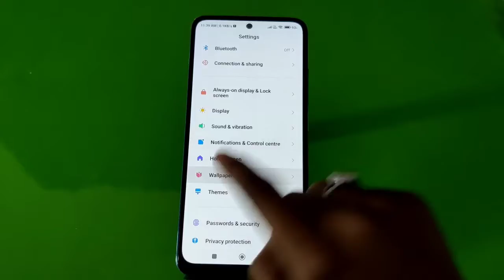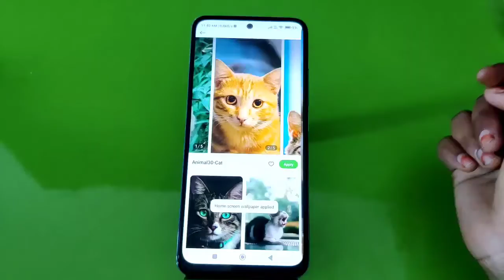Wallpaper change in Redmi Note 11 Pro, how to change wallpaper in Redmi Note 11 Pro, wallpaper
Wallpaper change in Redmi Note 11 Pro, how to change wallpaper in Redmi Note 11 Pro, wallpaper setting in Redmi Note 11 Pro,

change_wallpaper Redmi Note 11 Pro